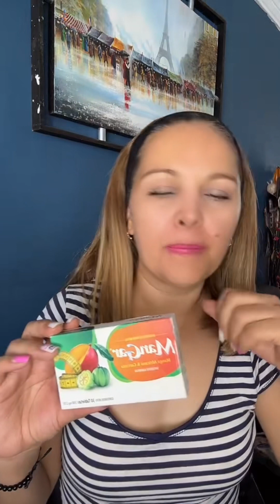En vivo. 3 métodos para bajar de peso!